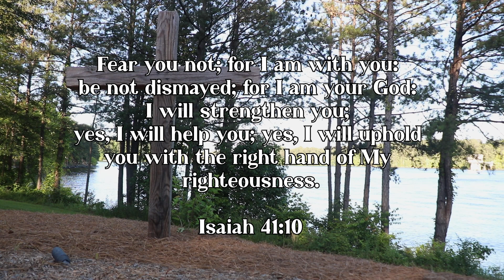YMCA Camp High Harbour at Lake Allatoona: Summer 2024 Session 1